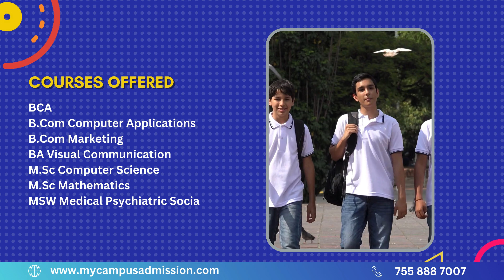Bishop Vayalil Memorial Holy Cross College - Cherpunkal | mycampusadmission.com